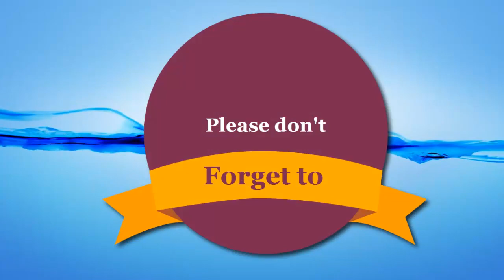শত্রুকে ভয়াবহ জবাব দিতে প্রস্তুত ইরানি সেনারা !! বিশ্বকে সতর্ক করল আমেরিকা !! বিস্তারিত দেখুন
ইসলামি প্রজাতন্ত্র ইরানের সামরিক বাহিনী সর্বোচ্চ পর্যায়ের যুদ্ধ-প্রস্তুতিতে রয়েছে এবং যেকোনো আগ্রাসনের কঠোর জবাব দেবে যাতে শত্রুর চরম ক্ষতি সাধন হবে। ইরানের খাতামুল আম্বিয়া সদরদপ্তরগুলো কমান্ডার মেজর জেনারেল গোলাম আলী রাশিদ একথা বলেছেন।

ইসলামি বিপ্লবী গার্ড বাহিনী বা আইআরজিসি’র এ কমান্ডার আজ (সোমবার) বলেন, যেকোনো সামরিক সংঘাত এড়ানোর জন্য ইরান সর্বোচ্চ চেষ্টা করবে তবে তার অর্থ এই নয় যে, ইরানি সেনারা যুদ্ধের জন্য প্রস্তুত নন। শত্রুরা হামলা চালালে ইরান তার দ্রুত ও কঠোর জবাব দেবে।

ইরানি সেনারা অতীতের চেয়ে এখন বেশি সতর্ক ও প্রস্তুত বলেও তিনি মন্তব্য করেন। হরমুজ প্রণালীর কাছে ইরানি নৌ সেনাদের একটি ঘাঁটি পরিদর্শনের সময় জেনারেল রাশিদ এসব কথা বলেন। তিনি বলেন, “আমরা সতর্ক করছি যে, যদি যুদ্ধ শুরু হয় তাহলে তার সময়সীমা কিংবা পরিধি কোনোকিছুর ওপরই কারো নিয়ন্ত্রণ থাকবে না।”

ইরানের এ সেনা কর্মকর্তা আশা করেন, ইরাক ও আফগান যুদ্ধ থেকে মার্কিণ সরকার শিক্ষা নেবে। এ দুই যুদ্ধে আমেরিকার সাত ট্রিলিয়ন ডলার খরচ হয়েছে।